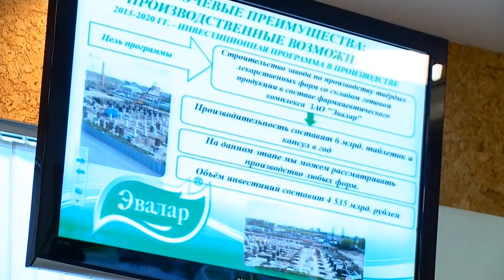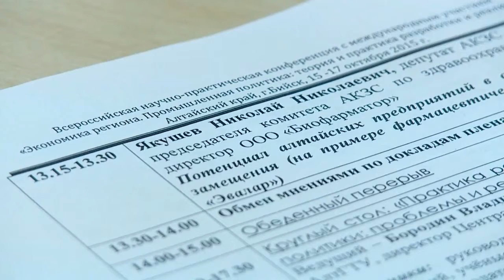"Итоги научно-практической конференции в Бийске" ("Новости ОТН", 19.10.15г., Бийск)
Научная конференция Всероссийского масштаба завершилась в Бийске. На ней присутствовали специалисты из Москвы, Екатеринбурга, Новосибирска, Красноярска, Кемерово, Барнаула и нашего города. Каждый рассказал о том, как на практике осуществляется закон о промышленной политике в его регионе.